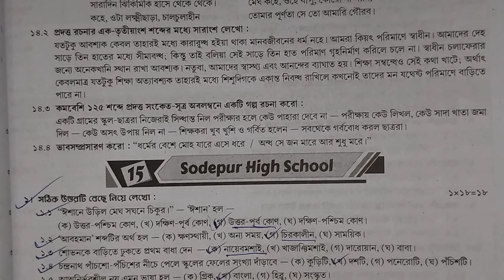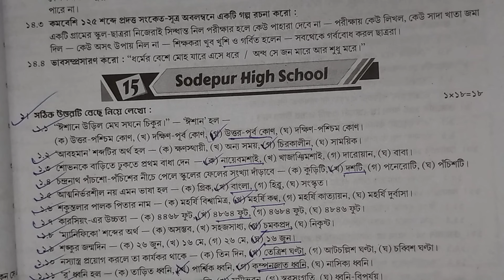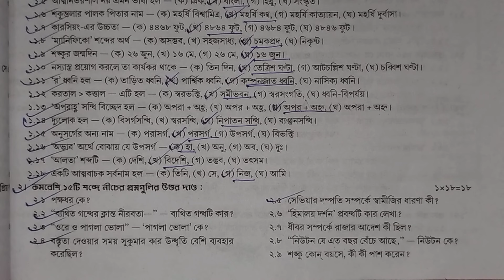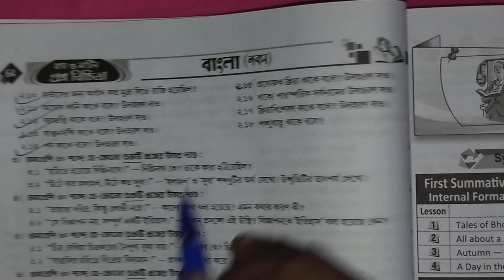Class 9 bengali Ray O Martin 2024 3rd Summative Paper 15 Page 63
your queries-
class 9 proshno bichara 2024 bengali 3rd summative
class 6 proshno bichara 2024 bengali 3rd summative school 1
class 9 bengali proshno bichara
class 9 bengali proshno bichara 2024 3rd summative
class 9 bengali proshno bichara 2024 3rd summative page 40
class 9 bengali  proshno bichara 2024 3rd summative school 1
class 9 proshno bichara 3rd  unit test 2024
class 9 proshno bichara 2024 bengali
ray and Martin question bank class 9  bengali solution 2024
class 9 bengali  3rd unit test prashna bichitra 2024
class 9 bengali 3rd   unit question answer
wbbse class 9  bengali question paper
class 9   3rd   unit term syllabus 2024
class 9 3rd summative evaluation 2024
class ix bengali pepar 2024
model question paper with answer
class nine bengali
class 9 activity answer
class 9 3rd unit test question answer 2024
class 9 bengali 3rd summative exam
3rd summative exam suggestions 2024
3rd  summative exam roy o Martin proshno bichitra class 9
3rd  term bengali roy Martin prashna bichitra class 9
3rd unit test
3rd summative exam 2024